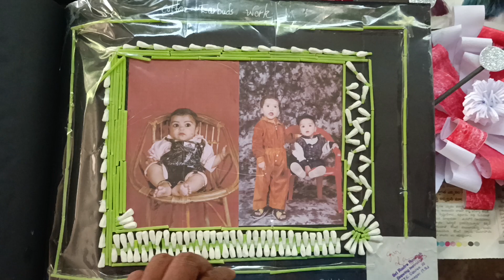30 September 2023